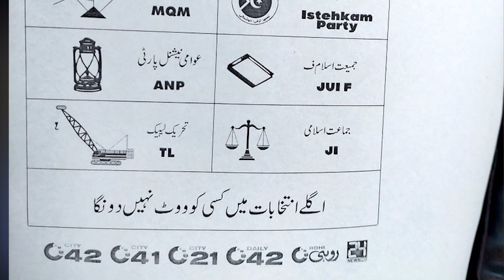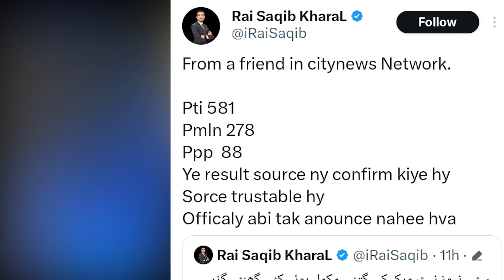PTI Wins Mohsin Naqvi's City News Network Elections | Salim Bokhari Stopped Results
City News network including C41, C42, C21 24 News conducted a elections before election in which all staff of media house had to vote for major pakistan political parties and PTI Won this election.